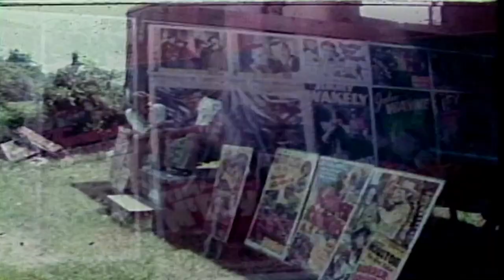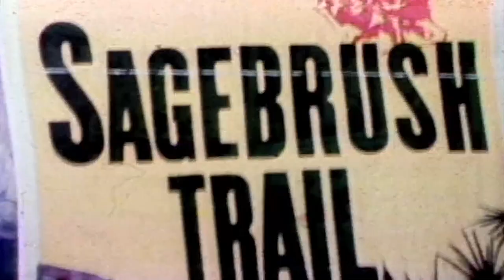The Hat Man & Mayberry Springs Inn | Travelin' Arkansas 1981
For 25 years, Chuck Dovish made the Travelin' Arkansas series for THV11. Enjoy this special from 1981, featuring swimming holes, apple cider, & the Hat Man of Hope.

0:00 Intro
1:07 The rice farms of Arkansas
3:06 The beauty of a swimming hole
4:44 Filming a Civil War show
7:31 Mayberry Springs Inn
9:36 The Sidewalk Shoe Shine Man
13:03 Making Arkansas apple cider
16:12 The Hat Man of Hope
18:39 Collecting western film memorabilia